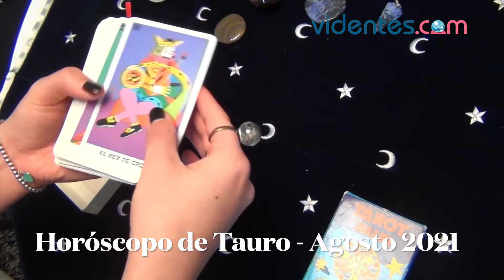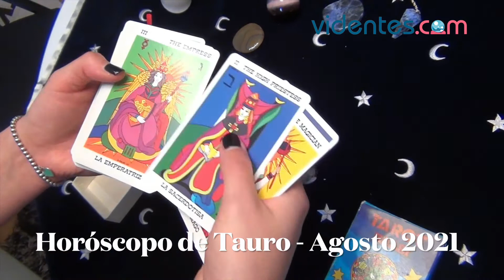HORÓSCOPO DE TAURO AGOSTO 2021 💥💕⭐ HORÓSCOPO MENSUAL DE TAURO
Horóscopo mensual de Tauro. El horóscopo para este mes, Agosto 2021: descubre tu futuro gracias a mi horóscopo mensual gratuito para ti.
Todo lo que necesitas saber del horóscopo de Tauro de Agosto en el amor, el trabajo, el dinero, la salud y las compatibilidades con otros signos del zodiaco.
Recuerda que es un horóscopo mensual que te dará las predicciones para todo el mes para Tauro.

Gracias al horóscopo de Agosto de 2021, descubrirás lo que te depara el futuro este mes. Tu destino está escrito en los astros, por eso te podemos decir cómo te va a ir el mes a través de nuestras predicciones mensuales gratuitas.